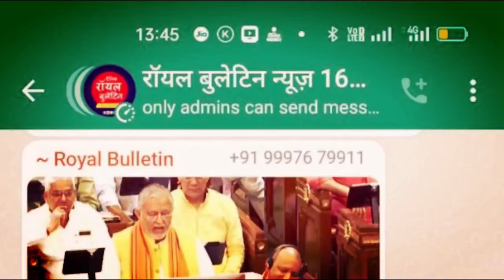विपक्ष की महारैली में सपा सुप्रीमो Akhilesh Yadav ने BJP पर साधा सबसे बड़ा निशाना